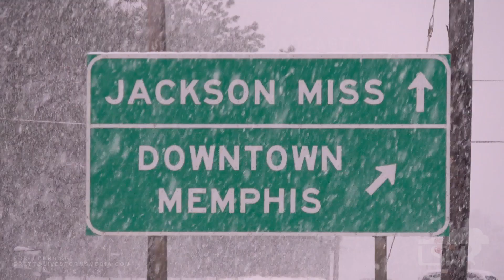02-17-2021 Memphis, TN - Cars Stuck at I-55 Ramp - Pedestrians Push - Heavy Snow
Numerous motorists were stranded this evening during the rush hour as extremely heavy snow took place in the Memphis metro area.  Vehicles began to get stuck around E Shelby Drive and I-55 around 5pm local time as snow covered the roadways and depths became unbearable for small sedans especially.